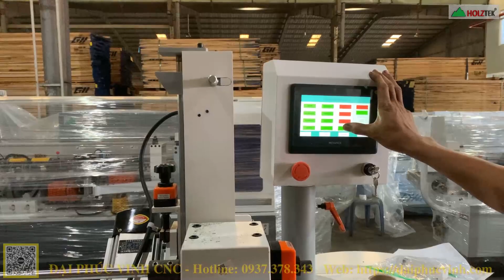Phần 2: Chức năng dán cạnh thẳng 90 độ của Máy dán cạnh tự động PRO-45/90A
Chuyển sang chế độ dán thẳng 90 độ chỉ bằng thao tác chạm cảm ứng trên mà hình điều khiển, máy có hệ thống xi lanh khí nén đẩy các bộ phận như phay vát 45, ép cạnh 45, dao phay cạnh trên về vị trí an toàn.
chúng ta tiến hành mở các chức năng dán thẳng, thao các chuyển đổi từ dán vát 45 sang dán cạnh thẳng chỉ mất 15 giây.
● Hệ Thống Showroom Đại Phúc Vinh CNC :
► Hồ Chí Minh : 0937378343 Mr Cường   - 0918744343 Ms Trang
► Đồng Nai      : 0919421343 Mr Tuấn      - 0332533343 Ms Thương
► Bình Dương  : 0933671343 Mr Hải         - 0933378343 Mr. Cường
► Hà Nội          : 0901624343 Mr Cường   - 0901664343 Mr Dũng
► Miền Trung - Tây Nguyên  : 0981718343 Mr Phương    - 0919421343 Mr Tuấn